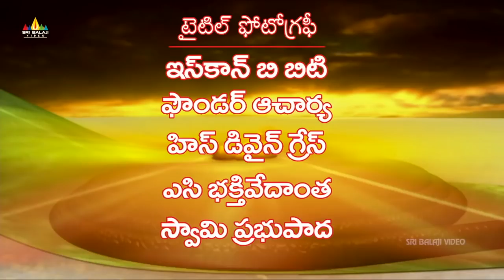అయోధ్య సింహాసనమును తిరస్కరించిన భరతుడు | Vishnu Puranam Telugu Episode 105 | Sri Balaji Video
Watch Vishnu Puranam Telugu Episode 105.

Vishnu Puran is an Indian television series on Lord Shri Vishnu. It is based on the Vishnu Purana, an ancient collection of stories and scripture. Vishnu Puran tells of 10 incarnations of Vishnu, as well as other stories.

Vishnu puranam focuses more on this incarnations : Matsya,Kurma, Varaha, Vamana, Narsimha, Parshurama, Rama, Balrama, Krishna & Kalki.